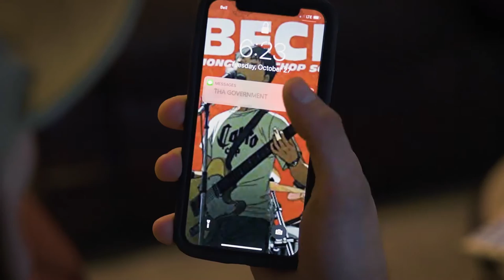Bitter - Screaming at Traffic (Official Video)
Filmed/Edited/Directed by Steph Shaver
Special thanks to Michaela Rae

Song recorded, produced, mixed, mastered by Ricochet Recording

"Bitter" from I Don't Like Sports
Little Rocket Records

Premiered March 24th on New Noise Magazine

“Last year we were feeling kind of defeated like everyone else. Tours were getting cancelled, we had no idea when we were going to be able to get back on the road, and we were all stuck at home. For a brief window in the fall of the pandemic, we were able to meet up again and start practicing, and we started joking about how it felt like putting the old team back together, like in all those cheesy, ’80s tropes, then BAM the idea for the video sprung to life.

“We decided to lean into the weird humour of it, cause what the hell else are you gonna do? So, we decided to put together a video for ‘Bitter,’ a song from our album, I Don’t Like Sports. We couldn’t be happier to get back out on the road and we can’t wait to get to Pouzza in May!”

LYRICS
Tell myself that it’s not your fault
Both half out the door and both too soft
I have things I coulda said it’s true
If that makes me a coward then so are you
All the things that we did and said
I wonder how much of it we really meant
Now I’m sitting here alone
I’m sick of this shit I wanna come home
I wanna be mean and bitter
I wish I could just feel better
Realize that it’s all you fault
Reached a little too far and you got caught
There are things I should’ve said it’s true
If that make me a liar then so are you
I wonder how much of it was in my head
And now I’m sitting in my room
And where the fuck are you, with some other dude

I wish I could just feel better I
wanna be mean and bitter
When I went to our apartment
I was looking for some garments
When I found out to my horror
When I looked inside the drawer
You had used up all our condoms
How did it only take so long
In all fairness I did the same
But I bet I know that mother fuckers name I